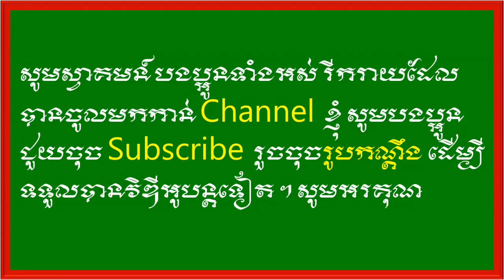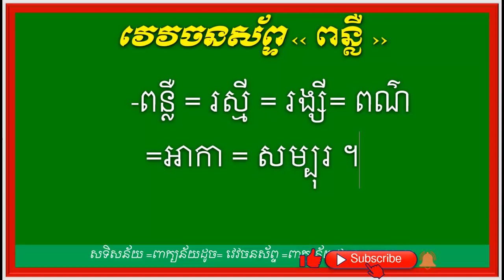វេវចនសព្ទ ពន្លឺ| Khmer Synonym Word| Khmer Education 2021